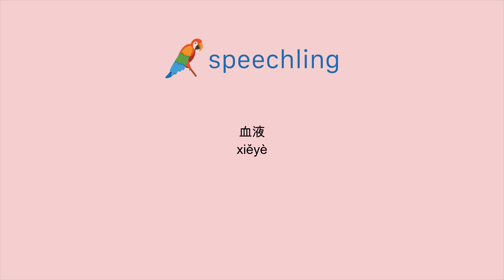중국어(간체)로 "피" 말하는 법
남자 목소리 :
血液

여성 목소리 :
血液

남성 음성 번역 :
피

여성 음성 번역 :
피